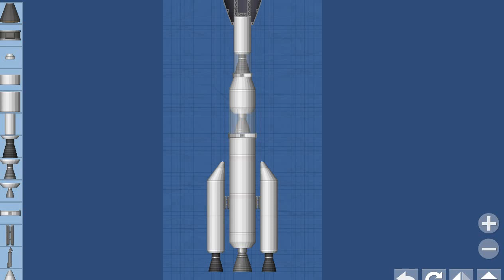My fictional Sputnik 1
In this video, I launch my Fictional Sputnik1.